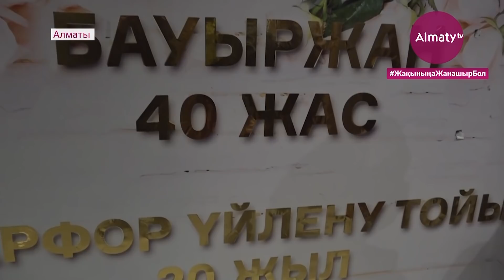Қайрат Нұртастың басы тағы да дауға қалды: полиция 3 сағат қоршауда ұстады